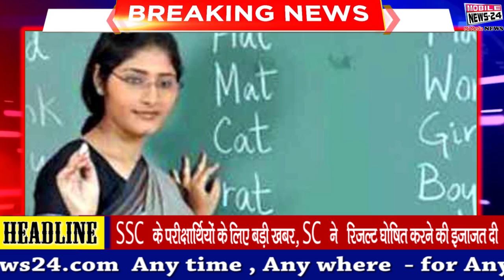एक क्लिक में 50 ख़बरें | Nonstop News | Latest News | Breaking News | Headlines | Mobile News 24.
एक क्लिक में 50 ख़बरें  | Latest News | Breaking News | Headlines | Mobile News 24.